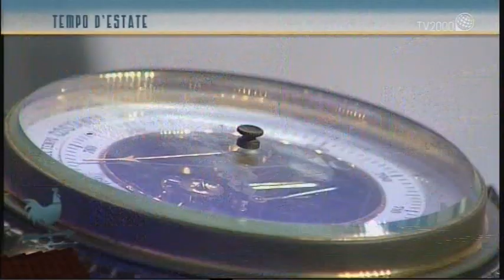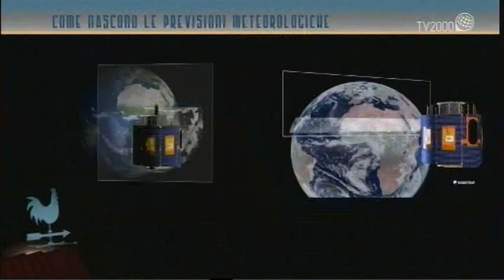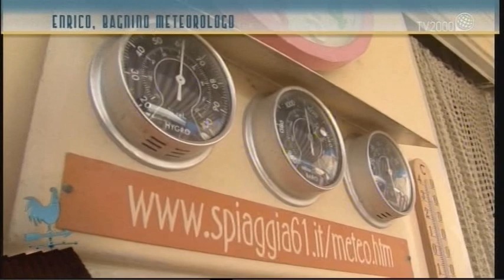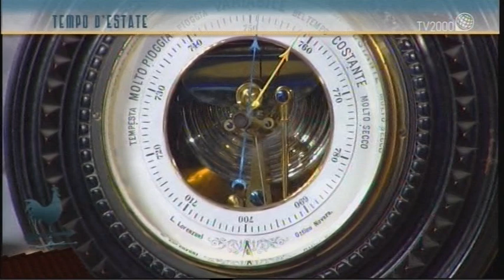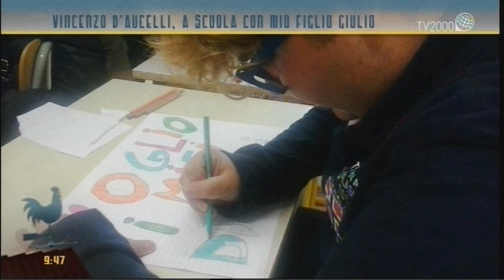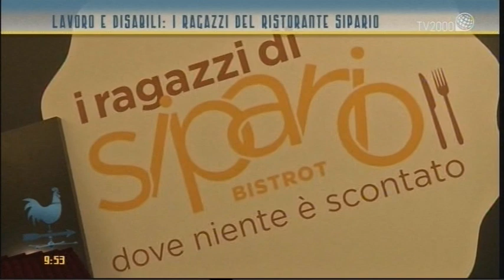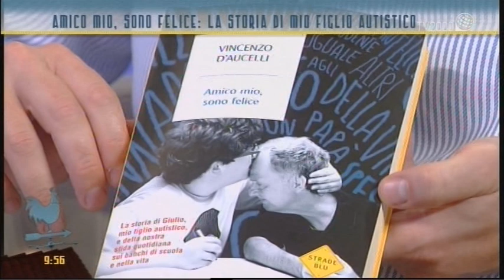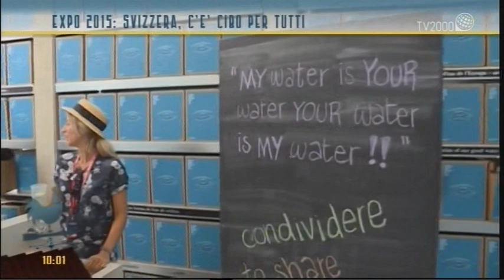Bel tempo si spera Estate - 6 agosto 2015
La puntata di Bel tempo si spera del 5 agosto 2015 condotta da Vito D'Ettorre. Ospiti in studio il meteorologo Francesco Laurenzi e la moglie Laura Patrioli che ci parleranno di come è cambiato il modo di fare previsioni metereologiche e della figura di Edmondo Bernacca, padre della divulgazione della meteorologia in Italia, Vincenzo D'aucelli che ci parlerà della sua vita come padre di un bambino autistico e Don Rodolfo Baldazzi e Antonella Coltellacci
rispettivamente direttore artistico e presidente della manifestazione Palio Sant'Agapito di Palestrina.